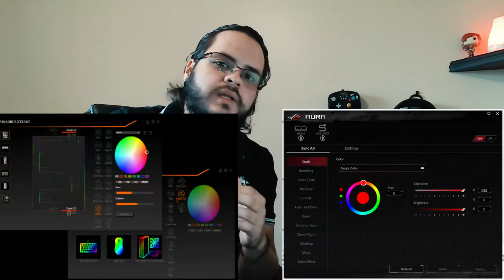ANTES DE COMPRAR RGB O ARGB MIRA ESTE VIDEO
Tiras Led RGB
Ventiladores RGB(12V)
Ventiladores Mixtos RGB(12v)│ARGB(5v)
ARGB Splitter
RGB Splitter
Convertidor RGB(12v)│ARGB(5v)